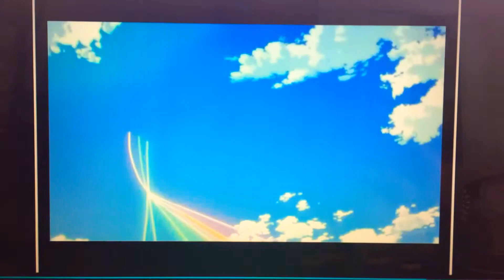Will Start New Adventure Life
Lagrange: The Flower Of Rin-ne

Darwin Debbie Donnie Eliza Lan Madoka And Muginami Will Going For Ocean Sky And Swamp Adventure For Their Own Way 🌌🌊